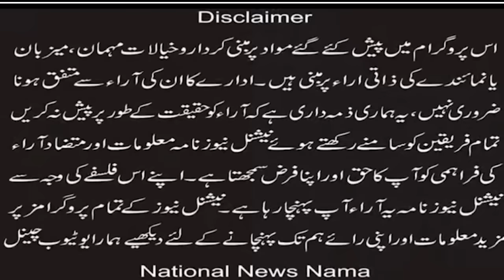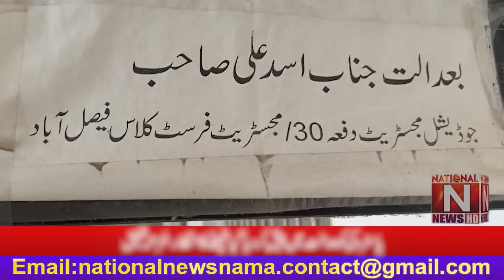''Pastor Vicky was presented in court''waiting for the decision: Ghazala Shafiq (National News Nama)